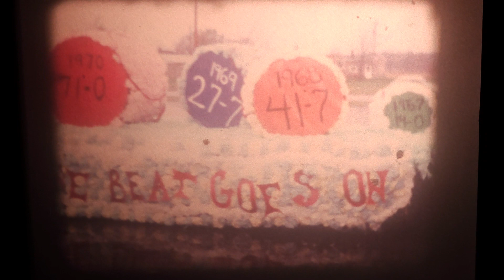8mm Film Transfer - M&M Game Parade and The Big Fish - October 1969